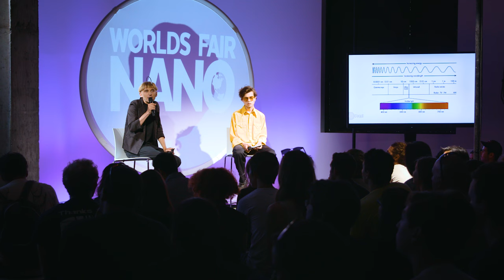The Future of Species Design | Neil Harbisson & Francesc Cardona | Worlds Fair Nano - NYC 2016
Featuring:
Neil Harbisson, Cyrborg Activist
Francesc Cardona, Cyborg Fashion Designer

Worlds Fair Nano is a nationwide technology & arts festival that aims to make the future fun. The goal of our company, Worlds Fair USA, is to organize the first U.S. Worlds Fair since 1984.